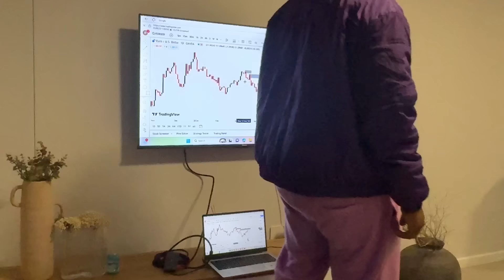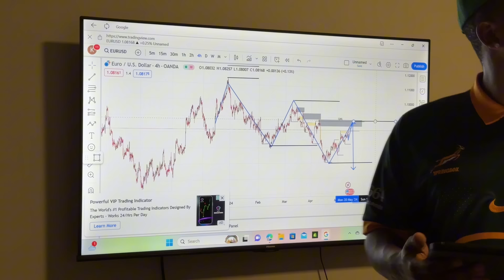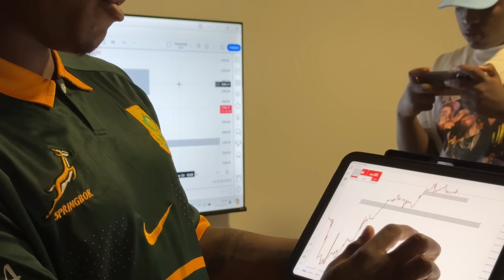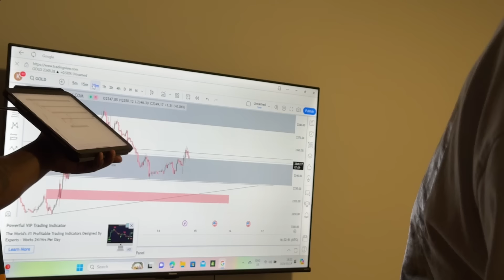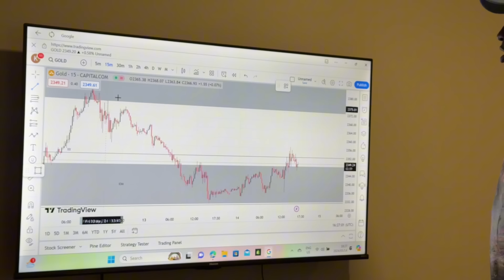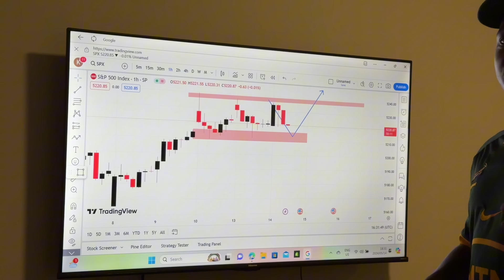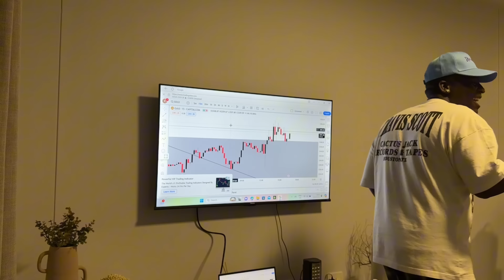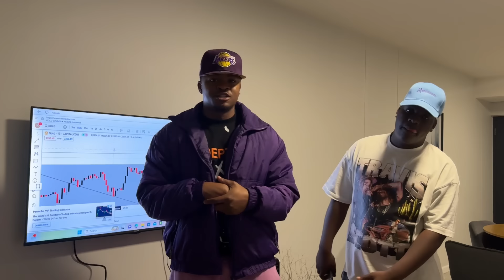TRADING CAMP DAY 2, MOVING TO NEW LOCATION, KELLY LEADING THE CAMP, LEADERSHIP, SHAKES, RCG MARKETS